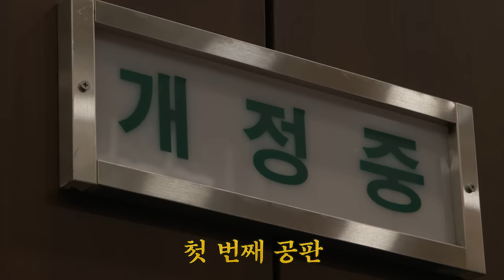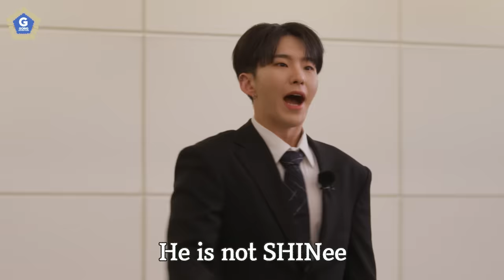[GOING SEVENTEEN] EP.72 법정 : 모든 걸 꿰뚫어 보는 눈 #1 (Court : Eyes That See The Truth #1)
드디어 열린 법정즈의 재판!
판사 '꿰뚫어 보는 눈'과 검사들은 그들의 죄를 밝힐 수 있을 것인가?!

세븐틴은 공정하고 깨끗한 고잉세븐틴을 만들기 위해
언제나 노력하고 있다구~😏

Finally, it’s the day of the Courtz’s trial!
Will Judge “Eyes That See The Truth” and the prosecutors be able to reveal their crimes?!

SEVENTEEN is always working hard
to create a clean and fair GOING SEVENTEEN~😏